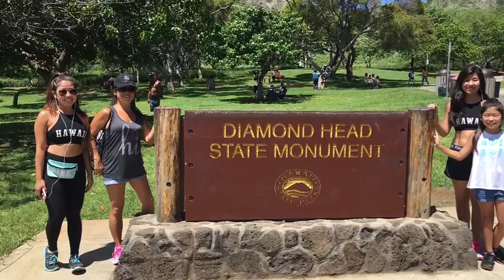Diamond Head Pali Lanikai Beach